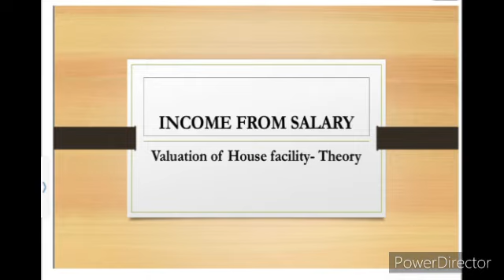Income from Salary- Valuation of House facility, Theory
Income tax- B.com 2nd UOR